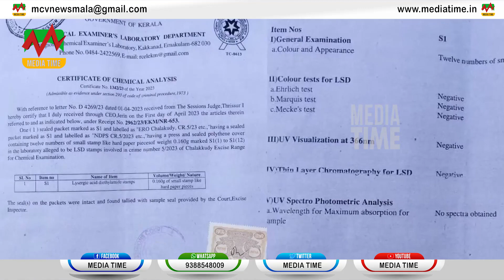News Time 01-07-2023